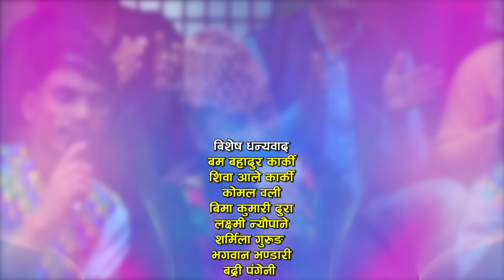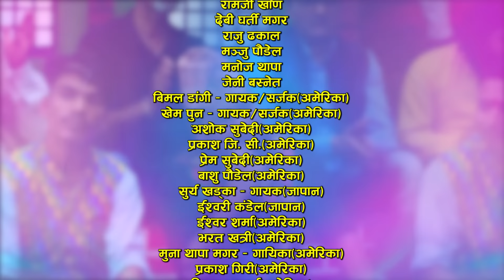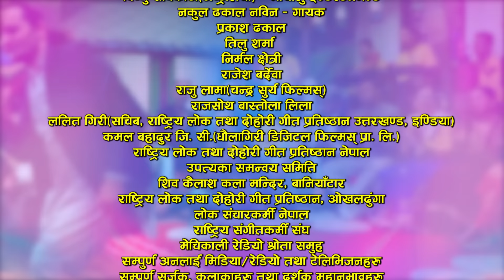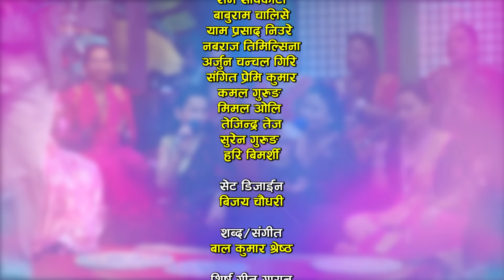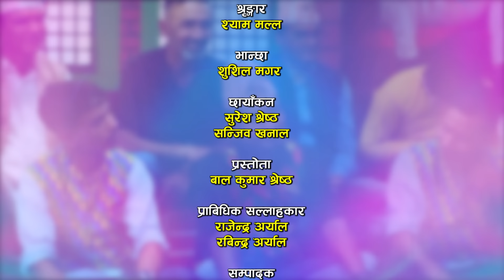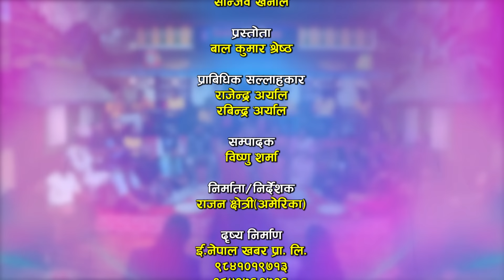रेशमले दिएको सिक्री निर्जलाले हराए पछि | Resham Nirdosh | Nirjala Gurung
Watch new Nepali Teej Live Dohori Chhin chhin bajne chura by Resham Nirdosh & Nirjala Gurung only on Enepal Khabar Official's YouTube Channel.

♪Song:-
Chhin Chhin Bajne Chura

♪ Vocal:-
Pashupati Sharma
Samjhana Bhandari

♪ Lyrics :-
Pashupati Sharma

♪Male Vocal:-
Resham Nirdosh
Suraj Budhathoki
Himal B. K.

♪Female Vocal:-
Nirjala Gurung
Balika Tamang
Goma Himali

Durga Pariyar

♪Keyboard:-
Bishnu Tamang

♪Madal:-
Deepak Majhi
Sandip Shrees

♪Dholak:-
Bhagirath Susling

♪Flute:-
Arun Adhikari

♪Sarangi:-
Ramu SK

♪Auto pad:-
Bhuwan BK

♪Recordists/Audio Mixing/Mastering:-
RM Sangeet

♪Audio/video:-
ENepal Rodhighar
🎬️ Video Credits:-

🎬Producer/Director:-
Razwan Chhetri

🎬Cinematographer:-
Suresh shrestha
Sanjeev khanal

🎬MUA:-
Shyam Malla

🎬Editor:-
Bishnu Sharma

🎬Kitchen:-
Shushil Magar

🎬Set :-
Bijay Chaudhary

🎬Technical Adviser:-
Rajendra Aryal
Rabindra Aryal

🎬Post Production:-
E.Nepal Khabar Pvt. Ltd.